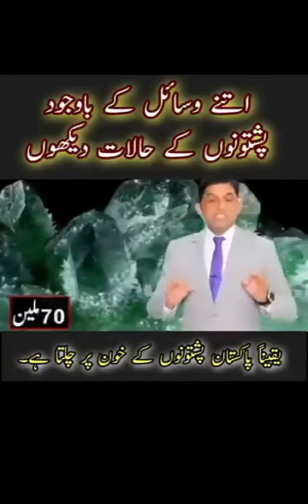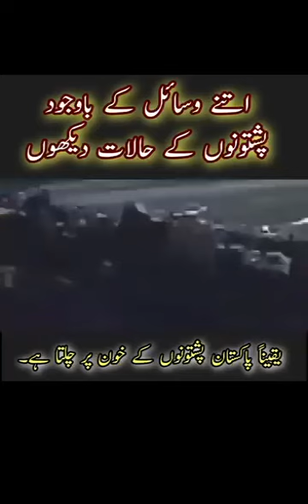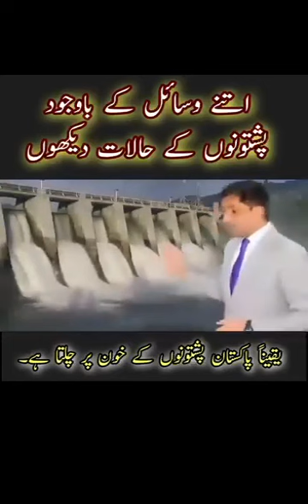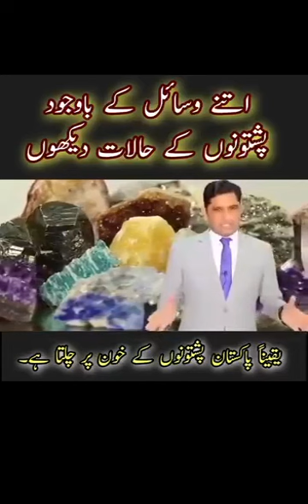May 3, 2024